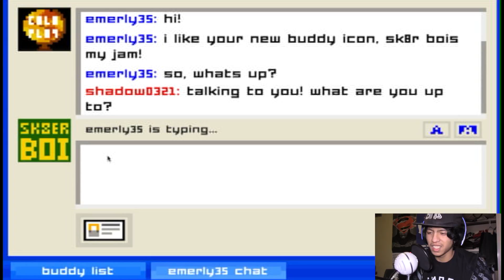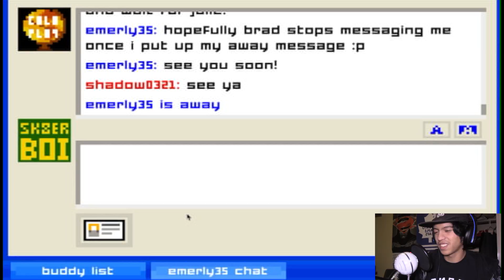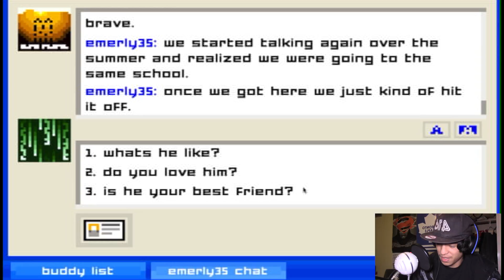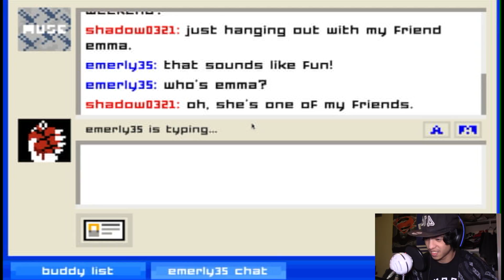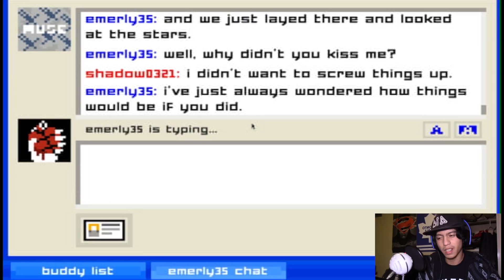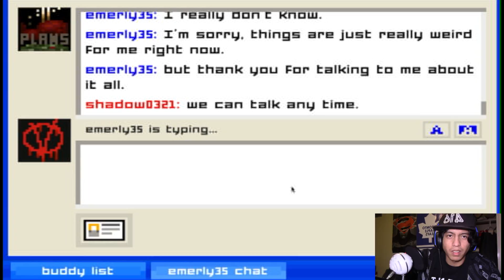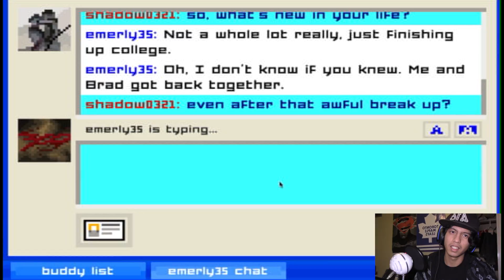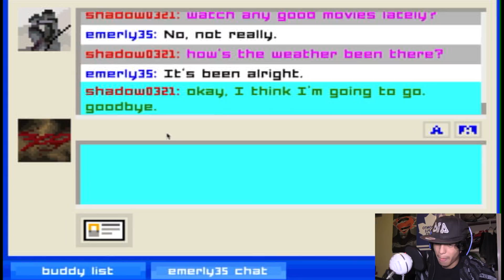There's Nothing That I Can Do | Emily Is Away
if i can only find a way to make everything the same again

Here is the link for the game check out if you can find away to change the ending  :)